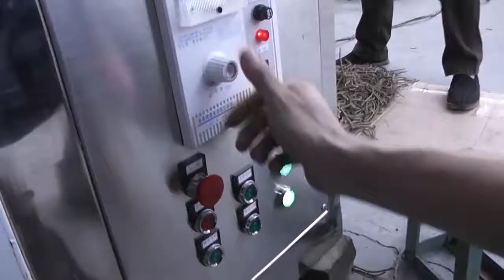BJD 300 liquorice root cutting machine liquorice slicing machine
Used for cutting various kinds of hard and soft roots, rattan, grass, fibrous materials, kelp, food, tobacco, etc. The materials can also be dry cut. The capacity is big over 1t/h, for special materials even bigger.